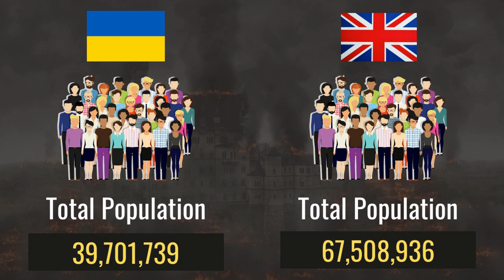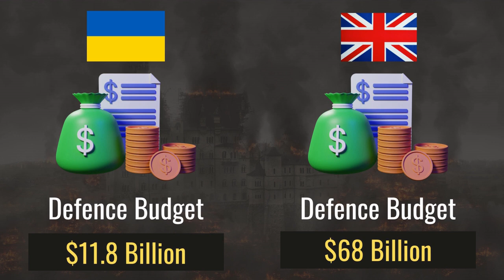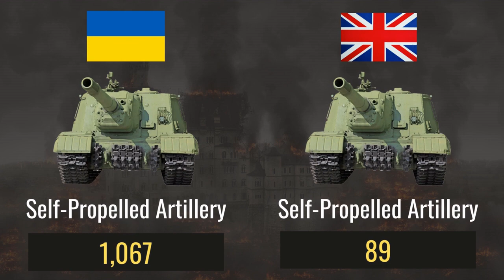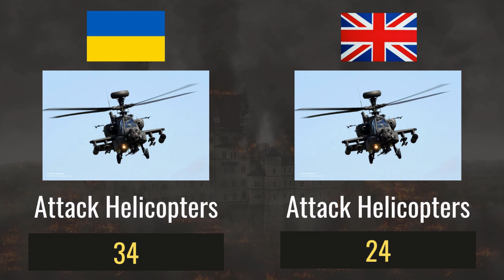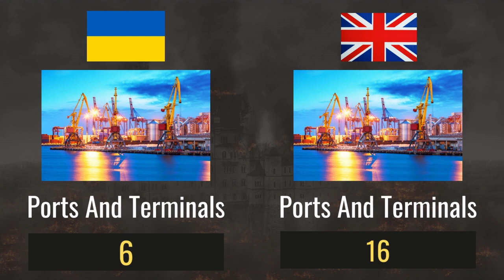Ukraine vs UK Military Power | Military Power Comparison 2022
Hello,
In this video we compared United Kingdom And Ukraine by their military power.